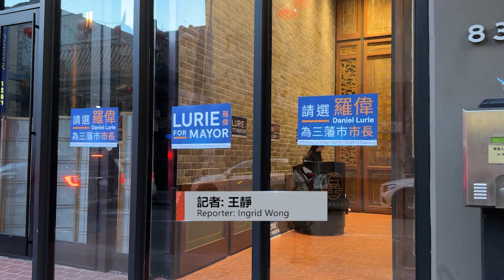【天下新聞】三藩市市長候選人羅偉到華埠造勢 並承諾解決社區安全問題 SF: Daniel Lurie Pledges to Improve Community Safety in Campaign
本週四晚上，三藩市市長候選人羅偉(Daniel Lurie)於華埠舉行籌款晚會，有過百人到場參與。

三藩市市長候選人 羅偉表示:「我的首要任務是公共安全。我們必須保證長者們的安全。我們必須確保家人們的安全。」

會上他重申自己的三大政綱，將著重於市內治安、無家可歸及藥物危機以及對市府進行改革，推行問責制與反貪污腐敗政策。

三藩市市長候選人 羅偉表示:「你不能只在選舉年關注公共安全。而這正是我們從本屆政府所得到的。你必須全年365天、每個任期的四年都支持公共安全。對我們來說，會是兩個任期，我對此承諾。」

在治安層面方面，他認為警察局需要配備充足人手的同時亦需兼顧不同語言人士的需要。當問到他會如何更有效幫助亞裔社區時

三藩市市長候選人 羅偉表示:「這就是為什麼我們需要更多能夠講他們所服務的社區語言的官員，特別是在我們的API社區。我們需要招募更多警員。需要確保我們可以與只會講一種語言的市民溝通。這將是我的首要任務。」

他強調將致力解決社區安全問題，同時確保能照顧得到不懂英語的居民。

三藩市市長候選人 羅偉表示:「在我的政府中都會有API和亞裔代表，包括部門領導、我們的警察局、我們的消防部門。他們將在我的整個政府中都有代表。」

選民可以於11月5日對心儀的市長候選人進行投票。除此之外，今屆選舉還會重選奇數選區的市參事、地檢官、縣警局長等公職崗位，以及一系列加州及地方法案等。